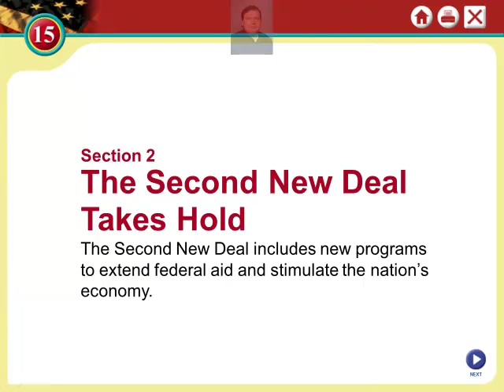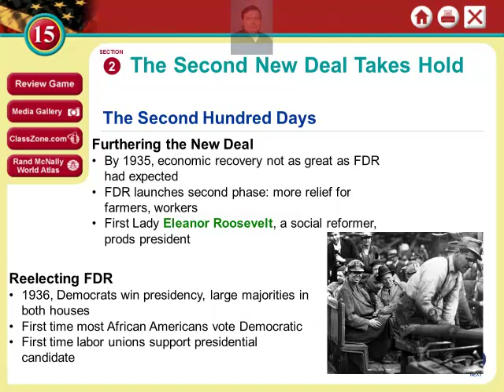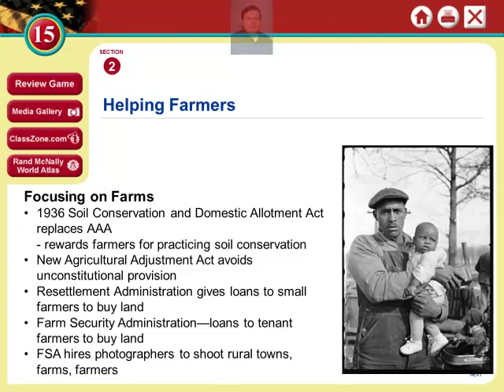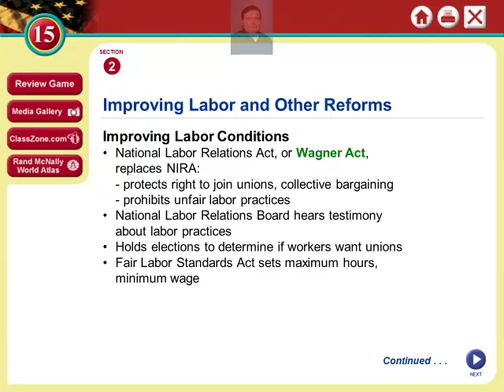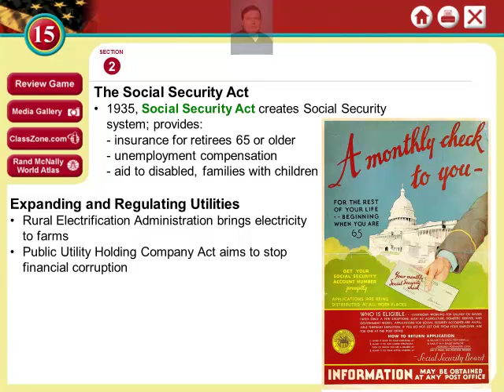Chapter 15.2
The New Deal Takes Hold